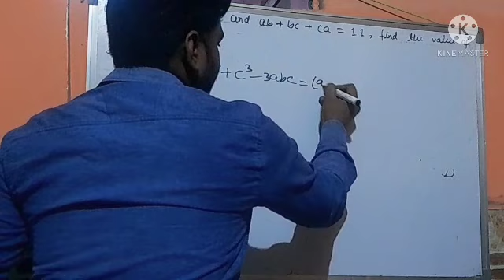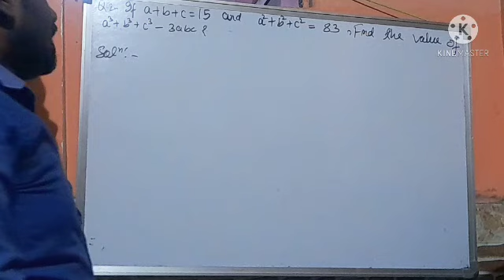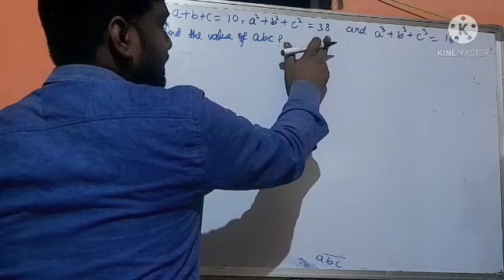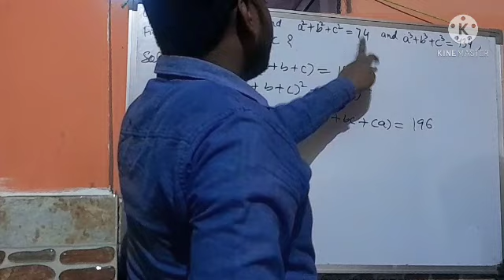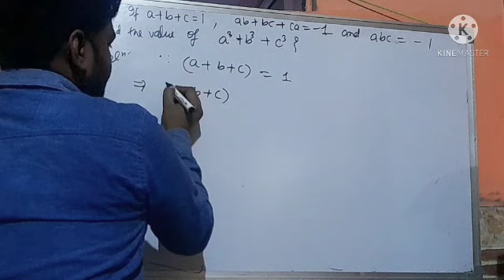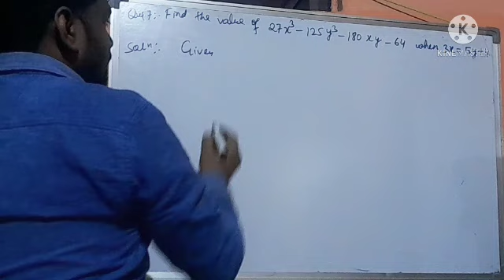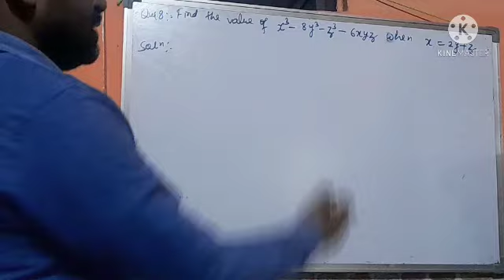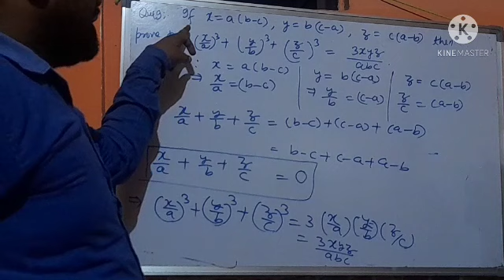Class 9th | Polynomials | Miscellaneous Part A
miscellaneous Questions